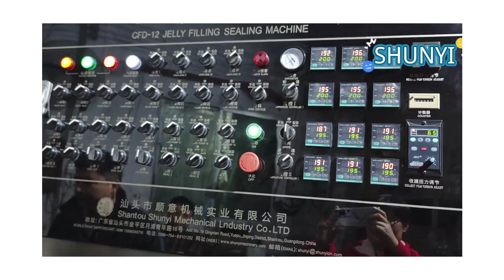jelly machine factory: the definitive guide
Hey guys! Today I’m going to show you about jelly machine factory: the definitive guide.